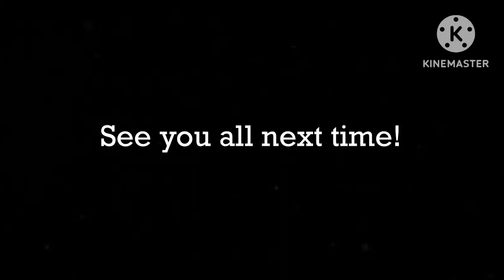Galaxy Railways- Railfanning on Planet Armadillo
A few clips from a journey I had a few weeks back.

Galaxy Express 999 and Galaxy Railways are made by Leiji Matsumoto.

Rest in Peace Leiji. (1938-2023)